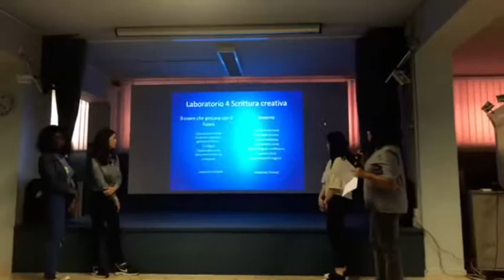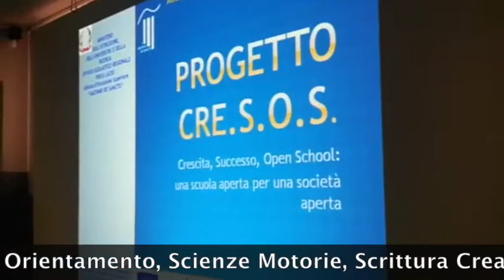desanctiscinema Evento Finale Cresos Pon Fesr